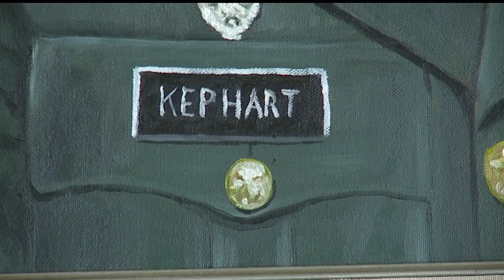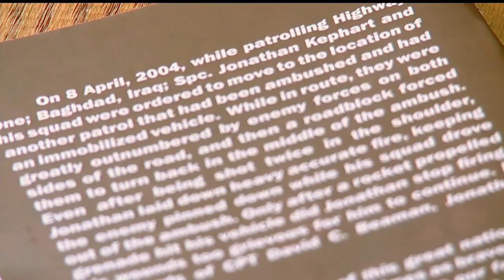'The hurt never goes away:' Pa. man who lost son at war helps others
Burton Kephart of Franklin lost his son in the Iraq War 13 years ago; He now passes out a booklet to help others cope.